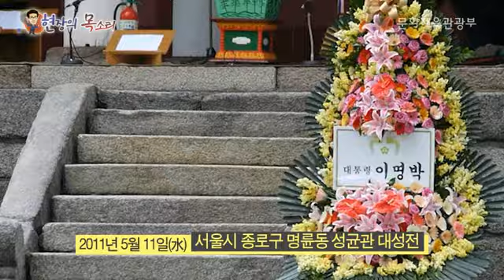Cultural Minister serving a religious ceremony